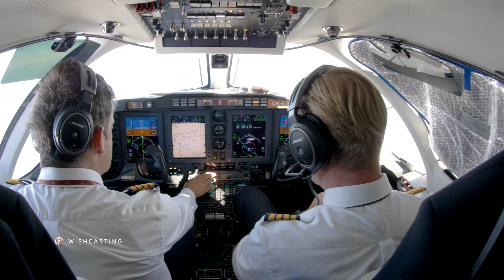Flying a Private Jet with our DOG (during the Pandemic)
Flying a private jet with our dog during the pandemic, heading to Berlin (Germany). We were guests of course! We're not at that stage in our lives yet :D But we loved it! Such a small POWERFUL aircraft! We felt like real VIPs! Have fun watching! Lot's of love from us!

►CV MasterClass for Flight Attendants (4 CV templates + 330 Airline Icons + 100 Lessons):

Have a good day fellow Wannabees & Wishcasters

►How to Join Emirates? From their website!